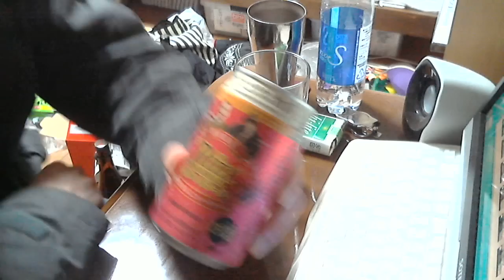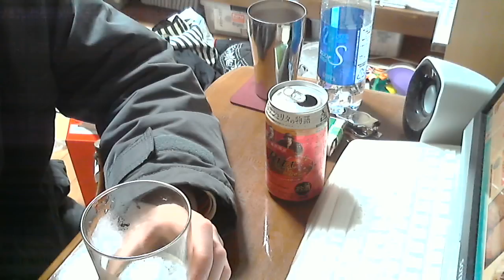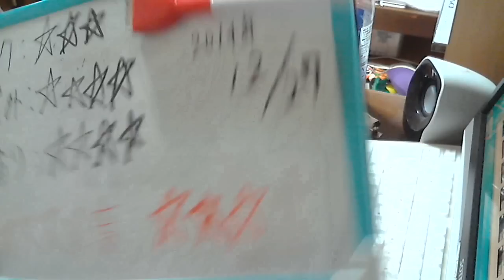酒好きな俺の飲酒動画 part808 竹鶴 リタハイボール 【ハイボール】